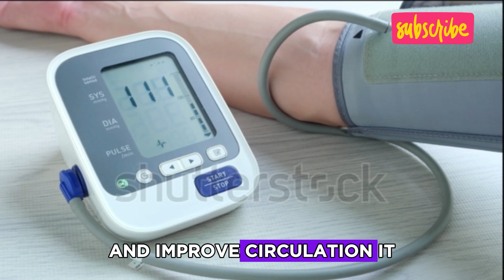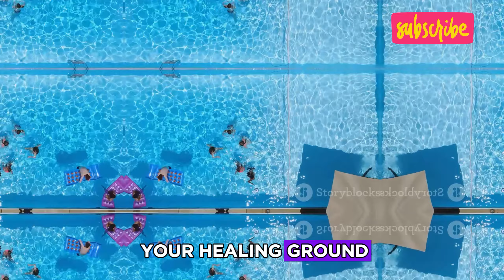10 Incredible Health Benefits Of Swimming Every day!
Swimming is an aerobic exercise that can improve heart health and cardiovascular strength. It can also help with weight management, toning muscles, and burning calories. The water's resistance also makes swimming a strength training exercise that can strengthen muscles in your upper and lower body, as well as your core. Swimming can help you relax, reduce stress and anxiety, and improve your mood. It can also help you sleep better at night and regulate your sleep patterns. Swimming can also help with joint and mobility issues, and can be a low-impact therapy for some injuries and other health conditions.
This video is about informing you about 10 Incredible Health Benefits Of Swimming Every day!

Hello and Welcome to the Channel. I have created this channel with purpose to provide you with daily health related information , so that you won't have to type in search for the topic and read all the article in conjested form with numerous adds on the page especially with the busy and hectic time schedule. In today's fast and hectic world, it has become important to know about health related information so that we can be aware and proactive for any coming situation!

Thank You. Peace and Love to All Of You.